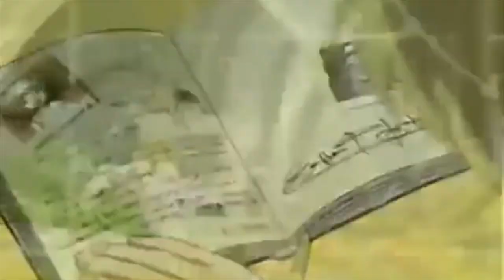With a Little Help From My Friends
Pokemon VS Huntik! These two beast tamers with badass theme songs are going to go head to head. Will the Pokemon Master reign supreme, or will the Seeker find a way?